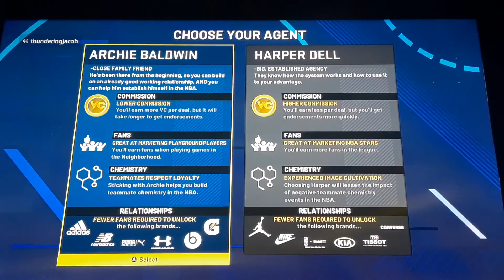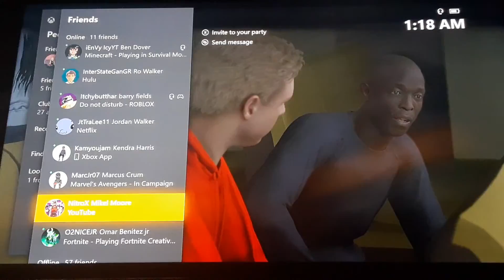I'm going to the NBA! Mycareer storyline nba2k21 🏀😄